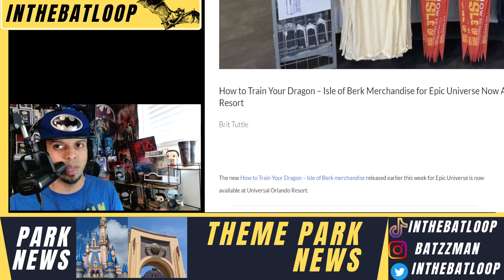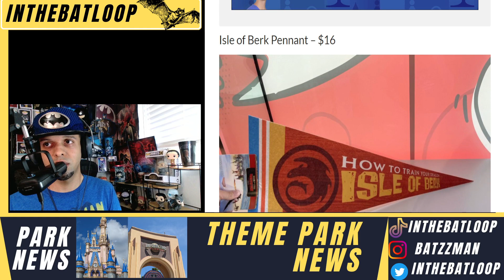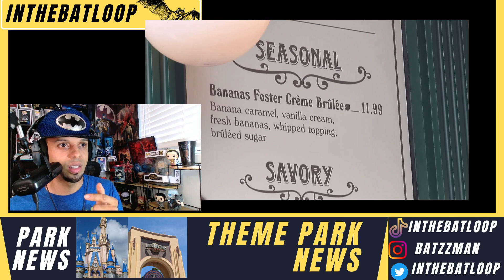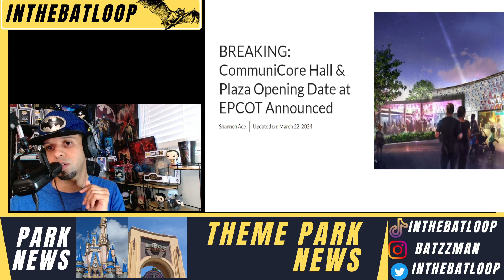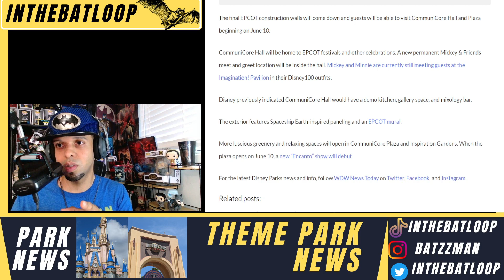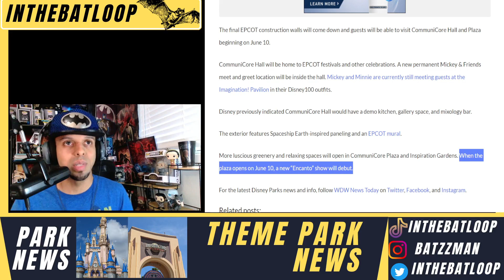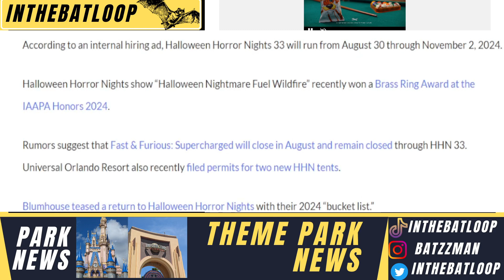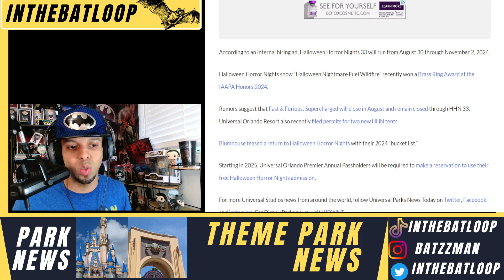How to train your Dragon Epic Universe News | Halloween Horror Nights rumors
In today's Theme Park News I will talk about the new merchandise for How To Train Your Dragon and the new land that was announced for Epic Universe coming in 2025! Also, there's some HALLOWEEN HORROR NIGHTS RUMORS available. Enjoy the video!

OTHER VIDOES